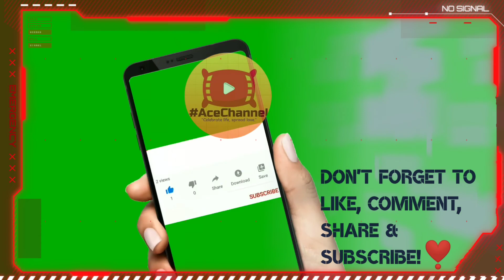Relaxing Music for Yoga, Massage, Sleep & Stress Relief I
RELAXING MUSIC FOR YOGA, MASSAGE, SLEEP & STRESS RELIEF

This video is especially tailored for the hopes that it can ease your worried mind, body, and soul. It is best to play this during siesta time, having a massage, doing yoga, and other meditative rituals you engage with.

by Jason Shaw
Free to use with appropriate attribution.